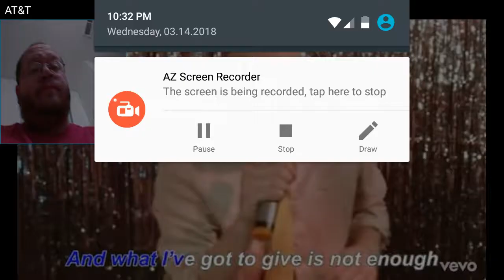George Ezra - Saviour (Lyric Video) ft First Aid Kit - DTMP Review